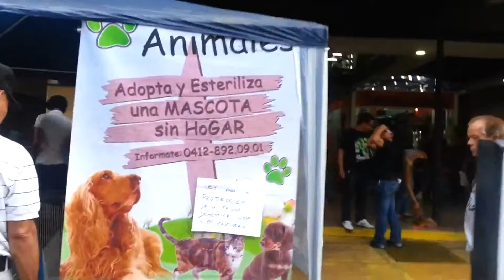Jornada de Adopción de Mascotas